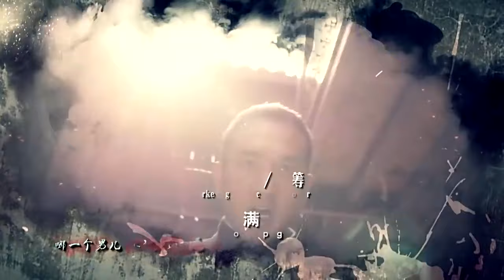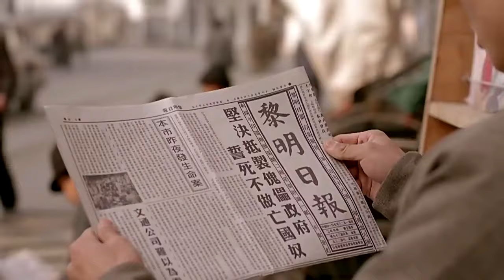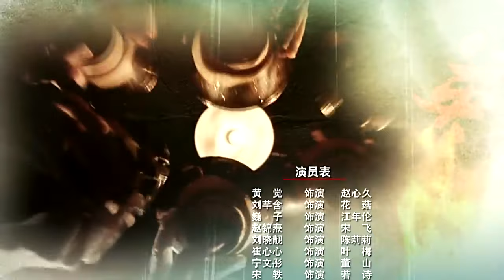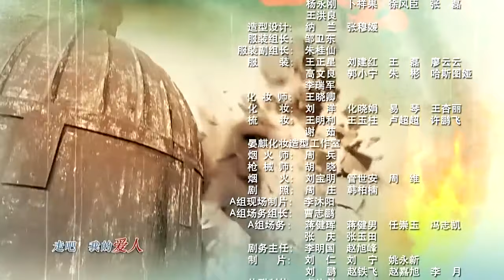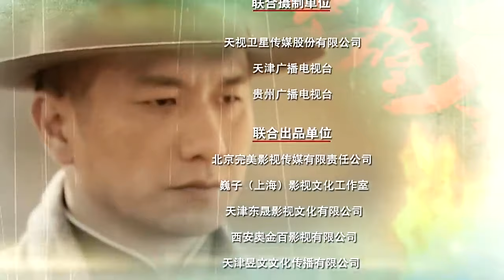开端司机黄觉再就业 打算独霸上海滩？《英雄祭》EP31 | 黄觉宋轶 | 中国电视剧精选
【剧情简介】
　以1928年上海的黄浦江为背景，讲述了一群英雄狭义的感人事迹。上海大亨的义女汪若诗是一位从法国留学归来的富家千金，得知父亲死于非命，只身一人来到上海，进入义父家中，暗自查找杀父仇人，无意间惊觉真实内幕，且与杀父仇人上演了一段虐心的旷世英雄恋。